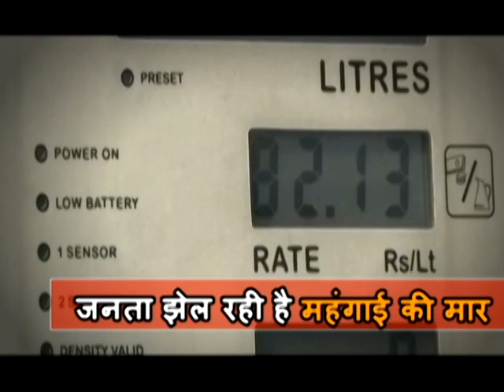लोगों ने रेलगाड़ी को धक्का देकर दौड़ाया पटरी पर , जानिए वजह !